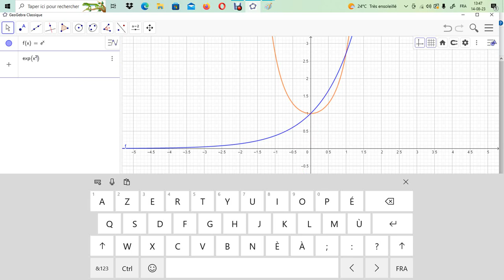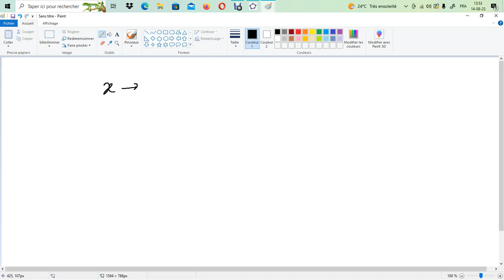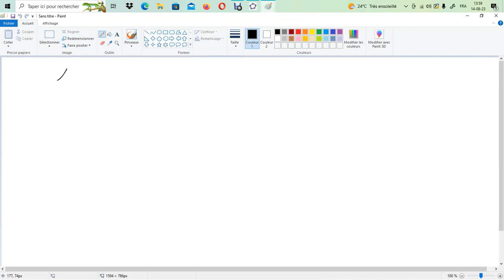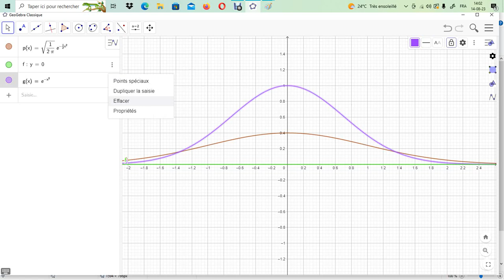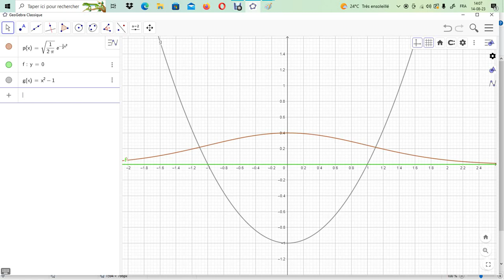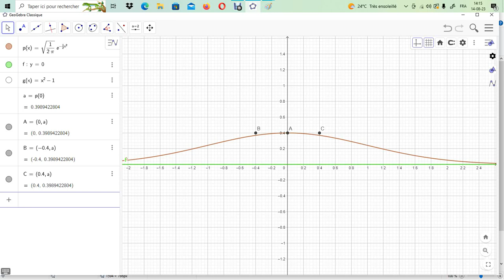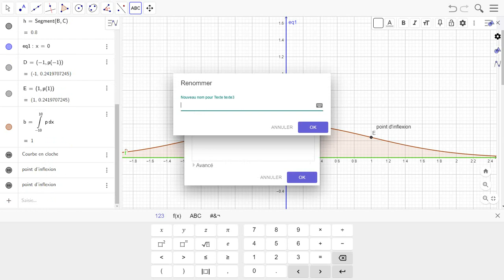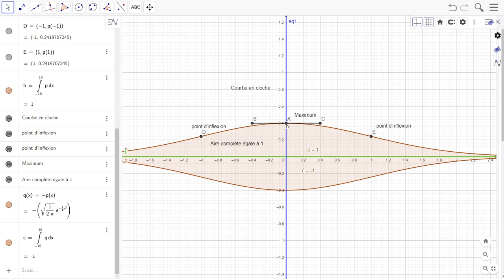Probabilité - Etude complète de la courbe en cloche ou courbe de Gauss